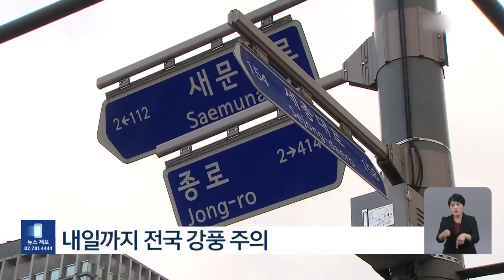韩全国刮强风 7日气温将骤跌 l KBS NEWS 231106